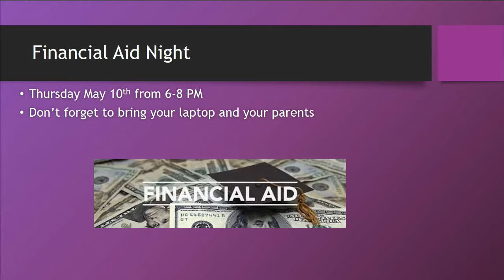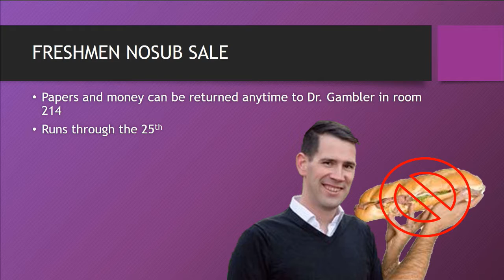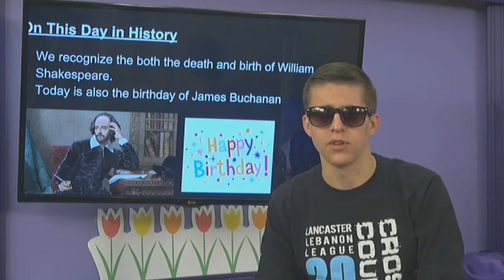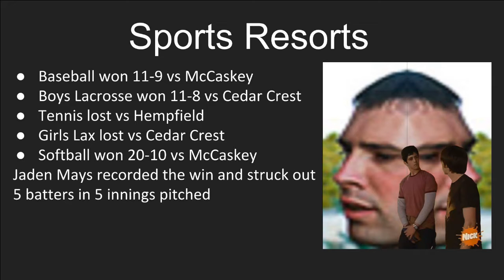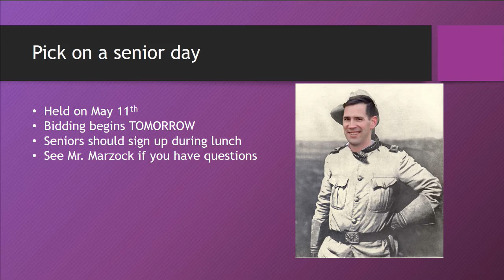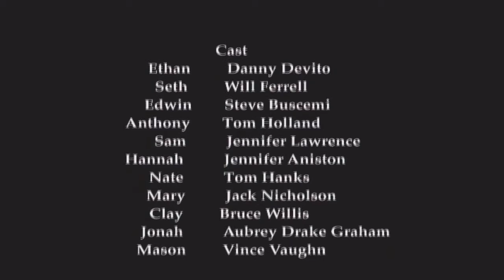2018 04 23